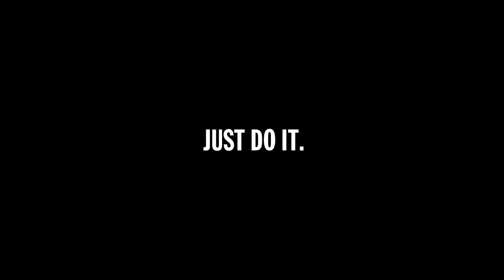What Will They Say About You Nike Middle East – Adfilms, TV Commercial, TV Advertisments